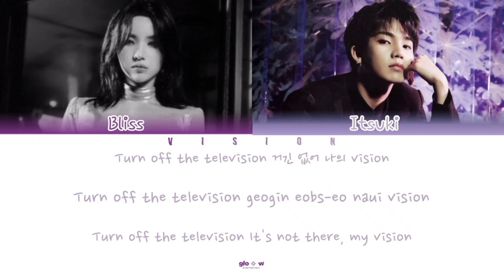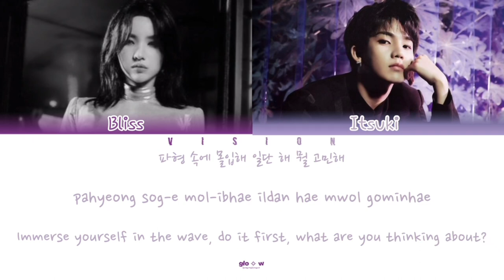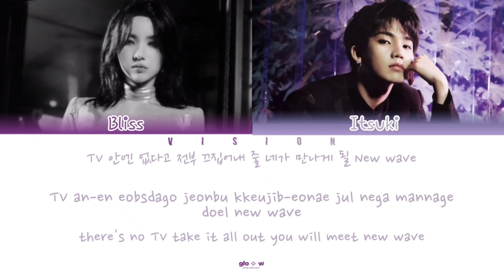BLISS 빌리스 — 'Vision' (ft. Itsuki) Color Coded Lyrics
BLISS 빌리스 [IPSEITY]
1st Full Lenght Album

Tracklist:
01. Riot (Title Track)
Original: Nanrina / Soyeon Ver.

02. 나일테니까 (It would be me)
Original: Let It / CL

03. P.I.C
Original: Zoom / Jessi

04. Right There
Original: I'll be there / Cheetah

05. Psycho
Original: Psycho / Soyeon

06. Low Voice
Original: On n On / Miso

07. High
Original: Naan /  BiBi

08. La Vida Loca ft. Harvey
Original: Ping Pong / Hyuna & Dawn

09. Vision ft. Itsuki
Original: New Vision / Colde & Soyeon

10. Parties in the place ft. Kaori & Downie of Y-DERY
Original: Drum Go Dum / KDA